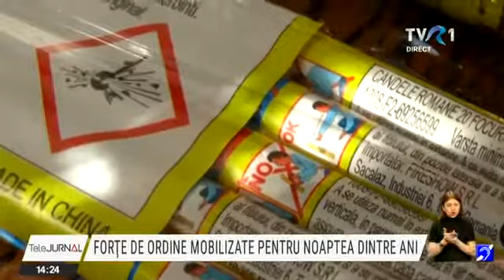Peste 25.000 de poliţişti, jandarmi şi pompieri vor acţiona, zilnic, în perioada Revelionului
Aproximativ 25.000 de poliţişti, jandarmi, pompieri şi poliţişti de frontieră vor fi la datorie zilnic, în perioada Revelionului, pentru asigurarea măsurilor de protecţie şi siguranţă a cetăţenilor.